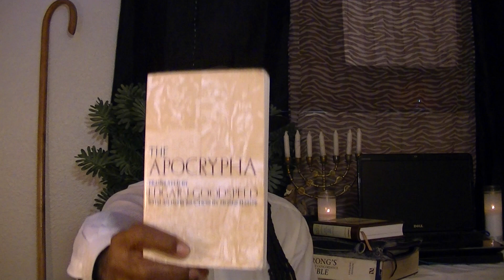You are the light of the world & You are the salt of the earth 1 of 2